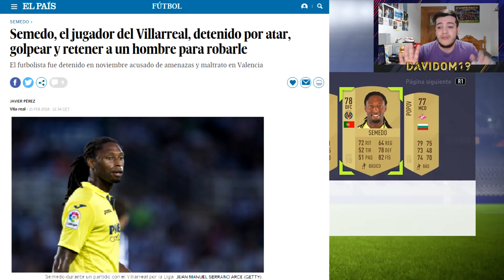PREDICCIÓN PARTIDOS DE MARQUESINA #23 (27/02/18) | DERBI DE MILÁN !!! | FIFA 18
Hoy os traigo la Predicción de este Martes 27 de Febrero de los Partidos de Marquesina con las que conseguiremos ganar muchas monedas !!!

* Recordar venderlos 1 o 2 Horas antes de que salga el Desafio , así no hay riesgo de perdida

Un Saludo ! | DaviDom19